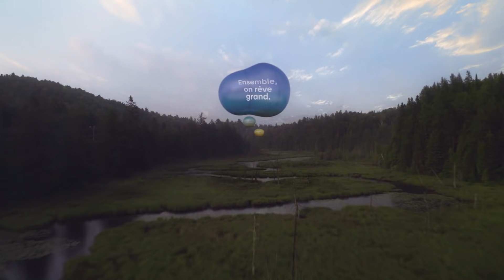Découvrez nos rêves collectifs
Au printemps dernier, vous avez été plus de 26 000 à rêver à l’avenir énergétique du Québec et plus de 15 000 idées en ont émergé. Découvrez maintenant quelle forme prennent nos rêves collectifs.